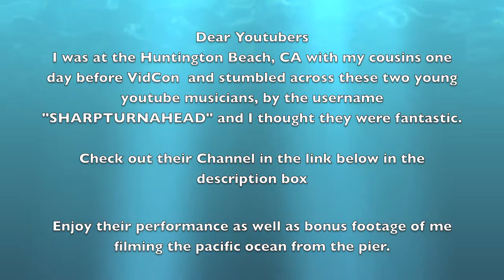SHARPTURNAHEAD performing live at Huntington Beach CA (One Day before VidCon 2014)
Dear Youtubers,
The day before VidCon starts tommorrow my cousins (who I haven't seen in 10 years) decided to go to Huntington Beach california prior to the full failt reunion that was so overdue laterin the evening and on the way going to the pier I stumbled across two young musicians that were performing live infront of a crowd. As a musician myself my curiosity was intrigue. So I took one of their cards and decided to record their perfomance (or lack of) however I didn't catch enough because my batteries in the camera ran out before I could. But I was impressed with their performance that I felt the need to share their channel around.
Sincerely,
TJ Malana